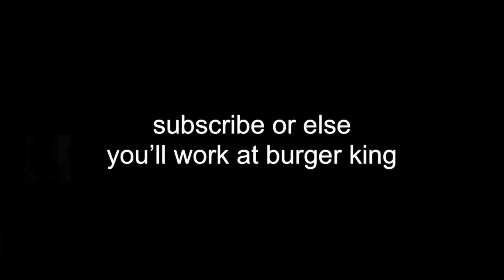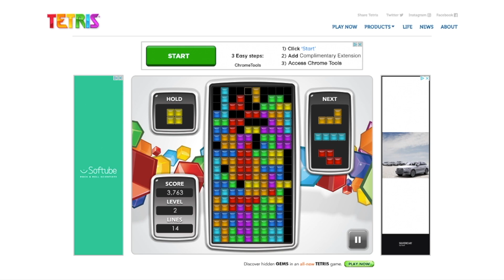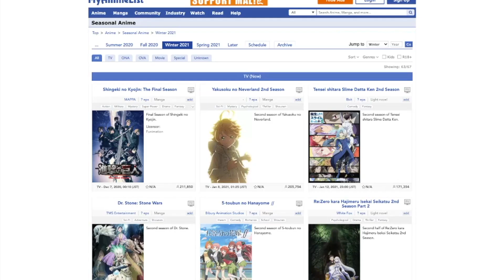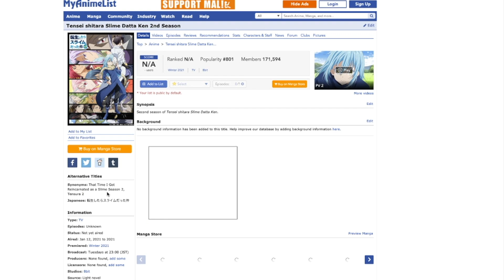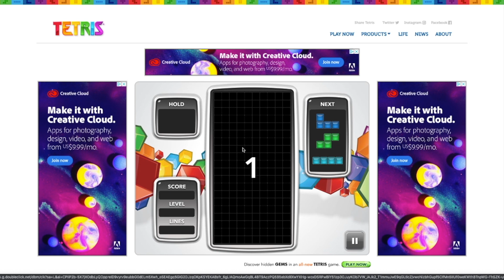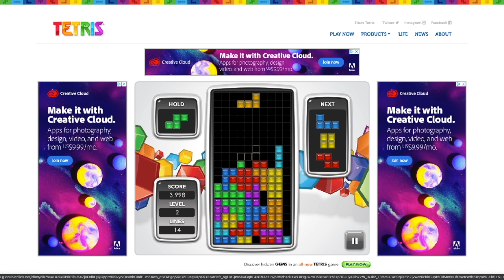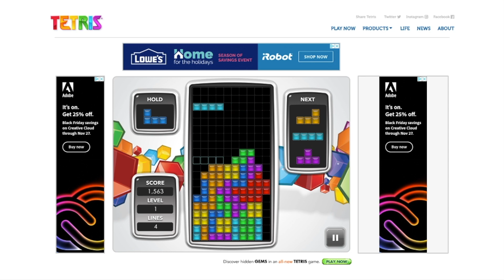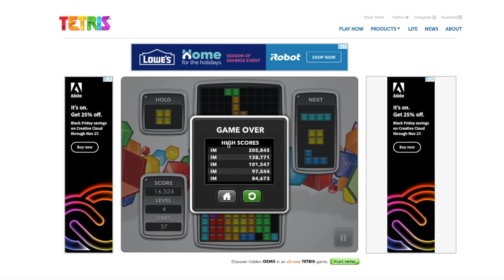Tetris but the video ends when i die.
hey gamerz, in this video i try to see how far i can take tetris before lose. when I do lose the video will unfortunately end (and i TOTALLY didnt cheat twice or anything... )